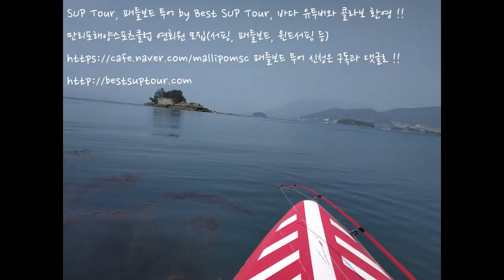surfing training, 서핑 훈련 21 - 팔굽혀펴기와 한 발 서기(요가) 3월 27일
SUP Tour, 패들보드 투어 by Best SUP Tour
바다 유투버와 콜라보 환영 !! 만리포해양스포츠클럽 연회원 모집(서핑, 패들보드, 윈드서핑 등)
3월 남해한달살기, 4월초 거제패들보드 투어, 4월 태안 패들보드 투어